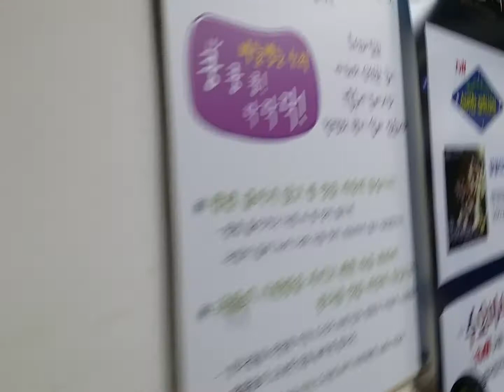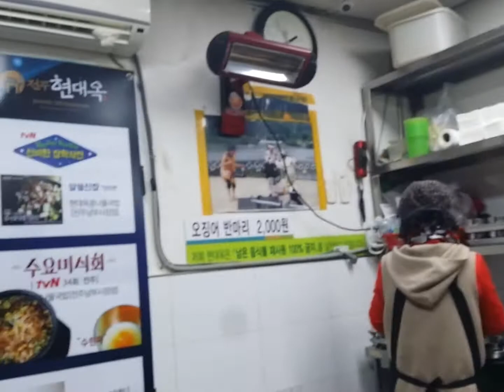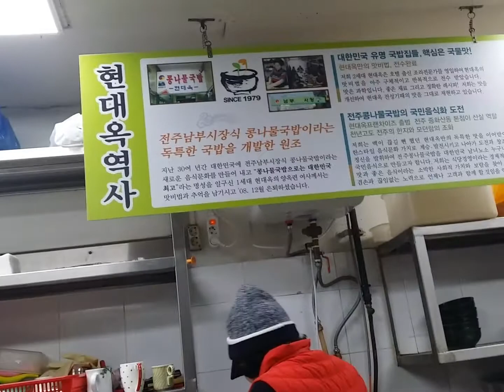2018전주남부시장현대옥